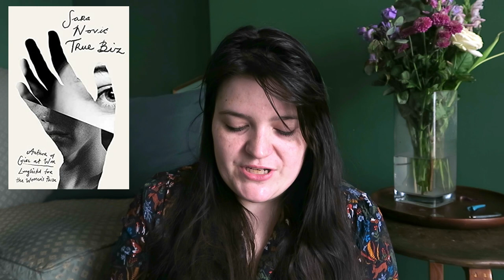Exciting New 2022 Historical & Literary Fiction Books | Anticipated New Releases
Hello! I have so many 2022 Spring New Book Releases for which I am excited, but these are the crème de la crème of historical and literary fiction anticipated releases for this new season.

Books Mentioned
0:00 - Intro
0:35 - The Turban and The Hat by Sonallah Ibrahim
1:38 - Benefit by Siobhan Phillips
2:53 - People Person by Candice Carty Williams
4:23 - The Garden of Broken Things by Francesca Momplasir
5:42 - Sunken City by Marta Barone
6:47 - Wild Fires by Sophie Jai
7:59 - Young Women by Jessica Moor
9:06 - We Had to Remove This Post by Hannah Bervoets
10:21 - The Island of Forgetting by Jasmine Sealy
11:32 - The River Twice by John Bemrose
12:48 - The Weight of Loss by Sally Oliver
14:02 - Greenland by David Santos Donaldson
15:05 - The Whalebone Theatre by Joanna Quinn
16:33 - Horse by Geraldine Brooks
17:47 - Chilean Poet by Alejandro Zambra
18:51 - The Return of Faraz Ali by Aamina Ahmad
20:15 - True Biz by Sara Novic
21:15 - Little Foxes Took Up Matches by Katya Kazbek
22:40 - We Move by Gurnak Johal
23:50 - Bolla by Pajtim Statovci
25:15 - Memphis by Tara Stringfellow
26:31 - A Tiny Upward Shove by Melissa Chadburn
27:30 - Violets by Kyung-Sook Shin
28:43 - Outro